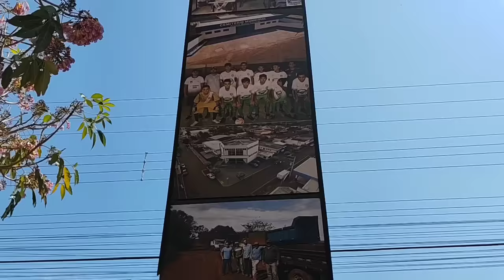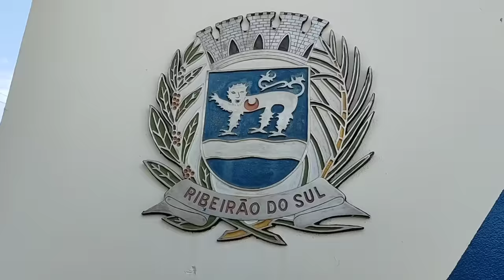Ribeirão do Sul SP - Passeio da Rota 408 pela cidade de Ribeirão do Sul - 8° Temp - Ep 14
O passeio da Rota 408 dessa vez é pela cidade Ribeirão do Sul.

Nos acompanhe também nas outras redes.

💕 Pedido carinhoso:
Cada dia as cidades ficam mais distantes da capital de São Paulo e o custo aumenta, precisamos de ajuda.

São Paulo é dividido em 11 Regiões Intermediárias:
1 - São Paulo;  ✔
2 - Campinas; ✔
3 - Sorocaba; ✔
4 - São José dos Campos; ✔
5 - Araraquara; ✔
6 - Bauru; ✔
7 - Marília; 💚 bola da vez

Agora, estamos conhecendo a 7º Região Intermediária: Marília com 54 cidades.
Essa região é composta por 5 Regiões Imediatas:
1 - Piraju; ✔
2 - Ourinhos; 💚 bola da vez

Essa região imediata é composta por 11 cidades:
1 - Bernardino de Campos; ✔
2 - Ipaussu; ✔
3 - Chavantes; ✔
4 - Canitar; ✔
5 - Ourinhos; ✔
6 - Santa Cruz do Rio Pardo; ✔
7 - Espírito Santo do Turvo; ✔
8 - São Pedro do Turvo; ✔
9 - Ribeirão do Sul; 💚 bola da vez

A 9º cidade que iremos apresentar dessa região imediata é: Ribeirão do Sul SP.
Ribeirão do Sul é a 341º cidade que conhecemos no Estado de São Paulo.
Vem conhecer a cidade de Ribeirão do Sul SP.